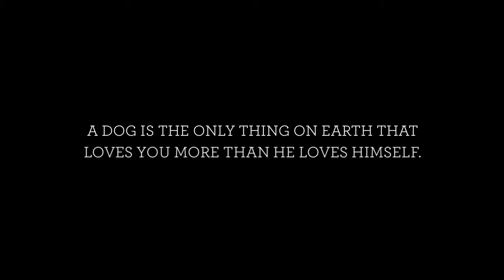CHURRO'S PORTRAIT SESSION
PORTRAIT SESSION WITH CHURRO,  INCLUDING OLGA, HARLEY AND MARILYN.